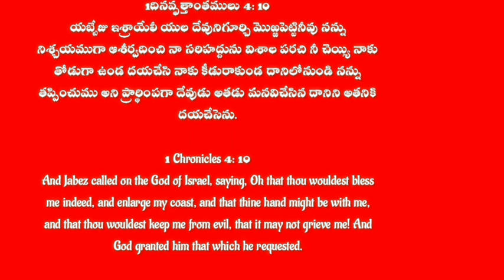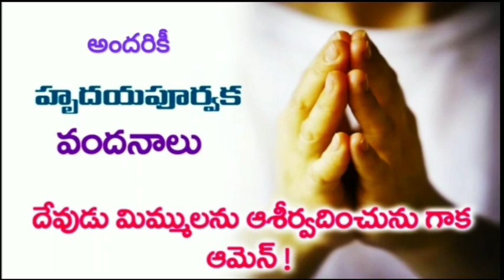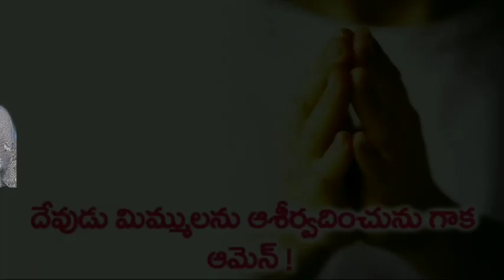ప్రార్ధన ఆలకించు వాడా !దైవజనులు క్రీస్తు ప్రసాద్ గారు కొత్తపల్లి pastor kristhu Prasad messages.....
Holy Bethestha prayer fellowship kothapalli